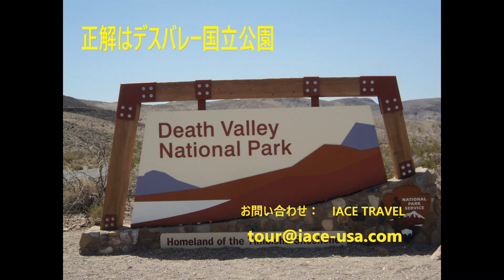有名なあの「映画」の撮影場所にもなったデスバレー国立公園。秋から冬がベストシーズン。オープンスペースを楽しもう。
ラスベガスから車で約2時間半走ると、全米で一番暑い場所に記録されたことがある不思議で幻想的な場所にたどり着きます。
そろそろ、アメリカの自然を見に行きませんか？緑だけが自然ではありません。地球の持つ不思議なパワーを体験してきませんか？

デスバレーに行きたくなったら・・・
ラスベガス発　デスバレー国立公園日帰りツアー

▼IACE Travel USA ウェブサイト

▼IACEの最新情報などのメルマガ登録はコチラ